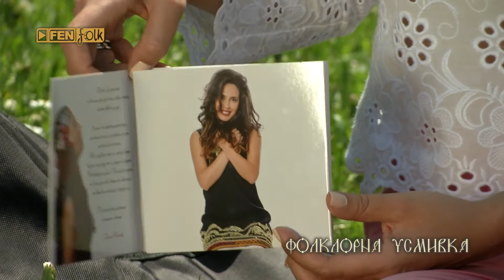Дения Пенчева за албума си „Българско момиче“ / Фолклорна усмивка